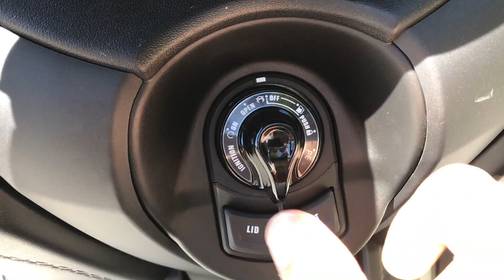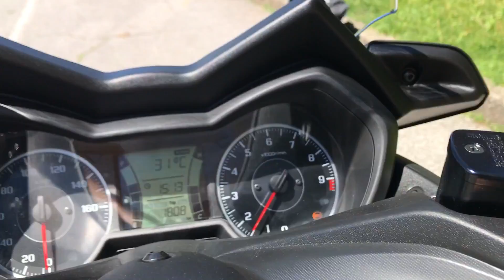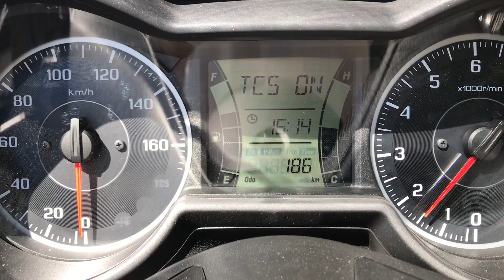Yamaha X-MAX 300 2017 - Walkaround & Details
This is the new Yamaha X-MAX 300 2017 with Akrapovic slip on line titanium. On this video you can feel the quality of this scooter and all his functions. If you have any question don't hesitate to do it.
If you want to see more about the Akrapovic exhaust you can find the link video at the end of this video or on my channel.